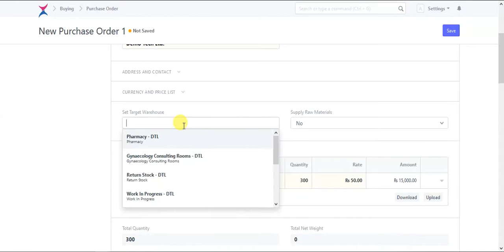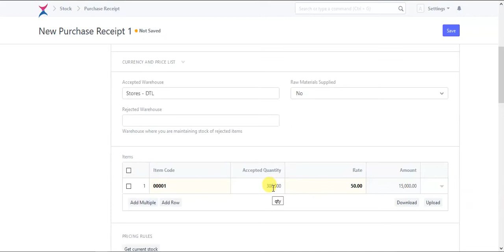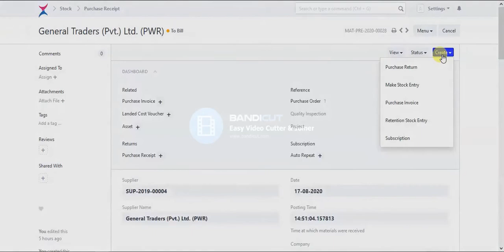Procurement & Inventory Part 2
This video explains how to proceed with procurement covering the following topics:

1. Purchase Order
2. Purchase Receipt aka Goods Receiving Note